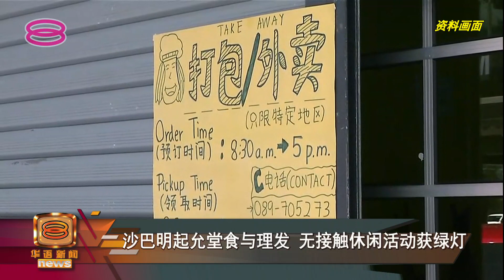【沙巴明起允堂食与理发 无接触休闲活动获绿灯】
首相昨天宣布我国的防疫措施，迈入复苏计划第一阶段后，东马的沙巴州政府也宣布将从明天起为管制令松绑，重新开放餐厅堂食、售卖蔬果与海产，以及理发服务。